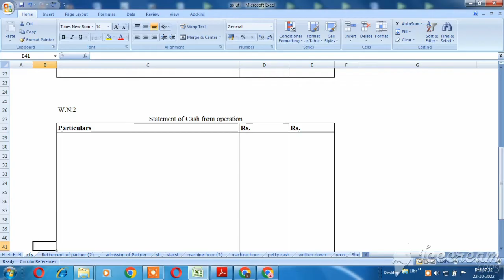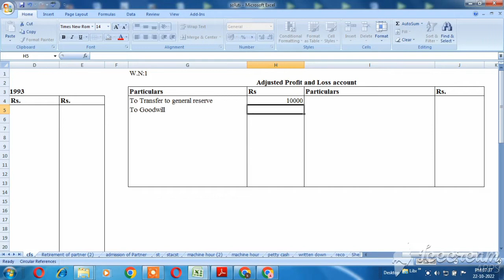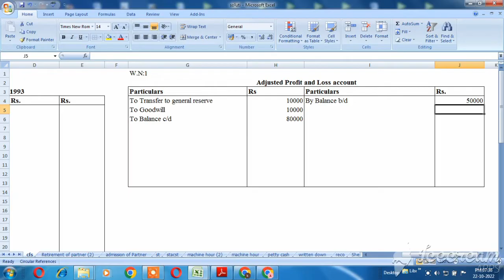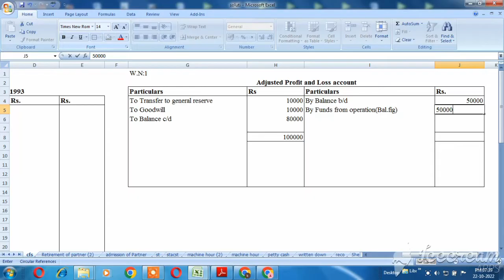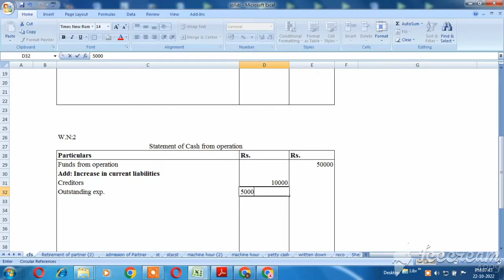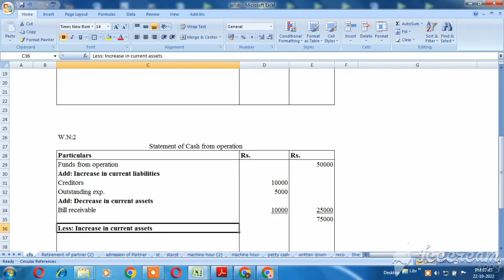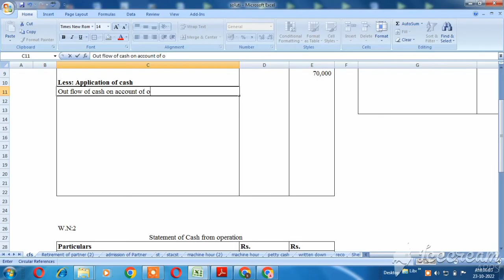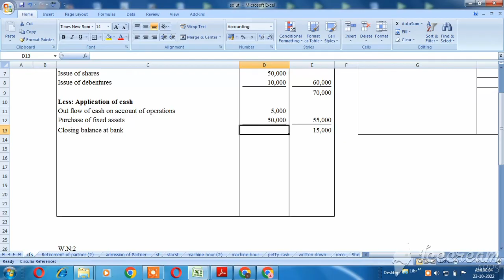Prepare a Cash flow statement problem with solution Explain in Tamil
Online Tution for Grade XI and XII
Subject: Accountancy